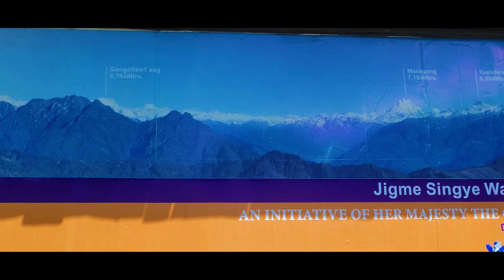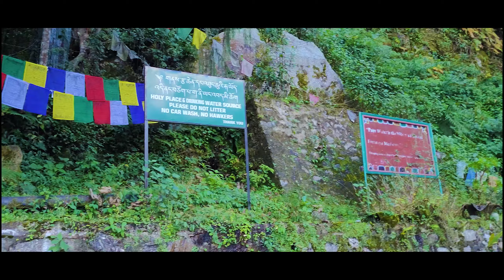Punakha Bhutan | Places to visit | bhutantravelguide | bhutan Series Ep 3@MusafirUnchained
Hey Musafirs welcome back to the Channel In this video we are going to explore punakha in Bhutan the Old Capital of bhutan Kingdom, this video will cover places to visit in Punakha and serve you as a travel guide for your future Bhutan trips

Welcome to Punakha, Bhutan, a hidden gem waiting to be discovered! In this video, we take you on a journey through some of the most beautiful and unique destinations that Punakha has to offer, showcasing why it is a must-visit for Indian travelers.

From the majestic Punakha Dzong, one of the most iconic landmarks of Bhutan, to the stunning views of the Himalayas, Punakha is a paradise for adventure seekers and nature enthusiasts alike. We also explore the local cuisine, cultural experiences, and offbeat destinations that make Punakha a truly special destination.

Join us on this travel vlog and discover the hidden gems of Punakha, Bhutan, and get inspired for your next travel adventure.

0:00 Introduction Paro to Punakha
1:45 Darchula Pass Bhutan
5:10 Organic foods of Bhutan
6:32 Fertility Temple trek
11:46 Punakha Palace
16:00 Punakha Suspension Bridge
18:30 Punakha Hotel

Make sure to tap the like button as well!! Stick around for more awesome content!!